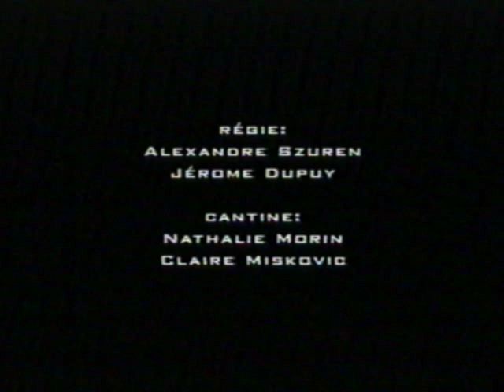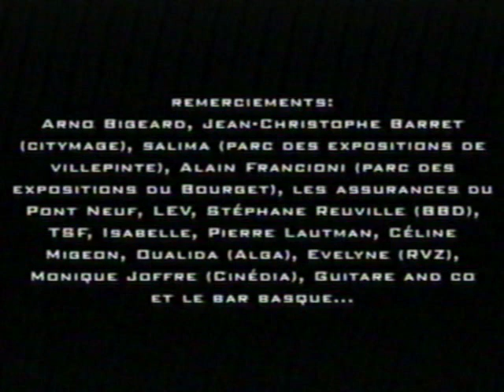COURT METRAGE: "L'Echange" de Laurent De Vismes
Court métrage
Réalisateur: Laurent De Vismes
Avec Claude Messinger et Fedele Papalia
Année: 1998